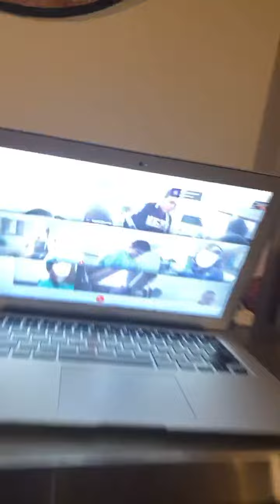Online study covid 2020 Kids making yummy choco ball for our desssert after dinner with my family